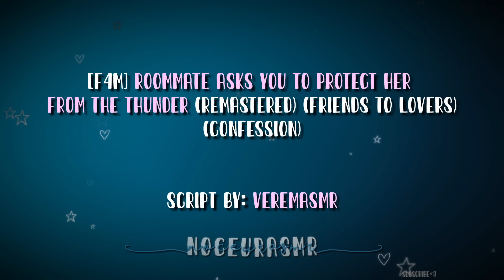🎧 Roommate Asks You To Protect Her From The Thunder (Remastered) (Friends to Lovers) 🩷 【F4M】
This is a remaster of an audio I made in January of 2022. The original audio had a not so great mic and some crazy knock SFX and loud thunder, so this audio sounds a better. (In my opinion) I hope you enjoy!

𝐓𝐡𝐮𝐦𝐛𝐧𝐚𝐢𝐥 𝐀𝐫𝐭: bebedraws on instagram

𝐓𝐡𝐚𝐧𝐤 𝐲𝐨𝐮 𝐭𝐨 𝐭𝐡𝐞𝐬𝐞 𝐏𝐚𝐭𝐫𝐨𝐧𝐬:

JCosk
Idk who I am anymore
Normann
TheAlolan Marshadow
Samuel Coddington
CaseyNoK
Chris
A.A.R.C.
Vincent Ordaz
VoxFox
InlineFlaws
k
Hillmam
Sass Overlord
Joey
Jeric
Webbcropolis00
Suhheal
MrNanukes
Ty c
Ayden Bieg
Tony Dancin
Teejaybee08
Connor Eaman
X4ND5R
Cole
Joey
Team Oh Tee
Sigbur
Bonk
TheFrostbitYeti
Astronomical Panda
Jeremiah
SpaceNight
Jack Reacher
Boopster
Luis
the sqringly
Sam Borgeson
Danny Calleja
Foxknight199
Alex Croft
Th4_Lord
Git r done
AverageFish
HewP
Robert barbaro
Amanomahitotsu1
Maxx84
Jonas Paulus
Moose
Harrison Wasilenkoff
PETER NGUYEN
Michael
DemEyes
Ridgely Elmer
new won
michael waddle
dannythemagician
Daniel Ramirez
TRFLASHBACK Gaming
TICCI Toby
Cory The great
Sadrac Montiel
Lovelace
Dmitri Your Average Salty sailor
Tamara Davis
Guillermo Lopez-Rojas
Alfred... Yes, Just Like Batman's Butler
Kendall
Jeremiah Wooten
A Skeeve
jc12435765
Wolf Z Row
John Monk
Andrew0629
expertassasain x
Asher
Brandon Irwin
Tyler Kinney
Blaine shigenaga
Matthew
Username0820
Patrick Bunting
Buruny
Willy Guillermo
Jeramie Cervantez
Aaron
Aerick Phillips
Fisty
Julian b
DelinquentReapr
Tiberius16
CV16316
HuberGuy
PineappleQuiche
&pointer
Raptorking100
Eclipse77
Dominik Sera
Gumshoosh
Accins
HaughtWheels
Alex
SapphireBlade
punkinisnowhere
Manny
Jamie
Ben Canfield
Isaiah Fuentecilla
Bill
APN
Daniel Edwards
Nicholas Marvin
Trash
Dalton Calimer
Mikey
Dash the Legend
Jeremy Buckingham
Jermaine Dudd
Lucy First
DoubleCarter
Rick Altair
Diego Cortes
Lumberjax
Althecor

𝐅𝐮𝐥𝐥 𝐭𝐢𝐭𝐥𝐞: [F4M] Roommate Asks You To Protect Her From The Thunder (Remastered) (Friends to Lovers) (Confession)